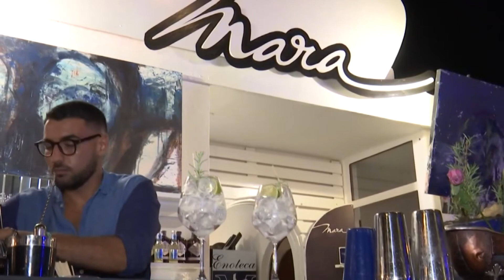CROTONE: LETTERA APERTA DI FRANCO MANO SU AMMINISTRAZIONE VOCE